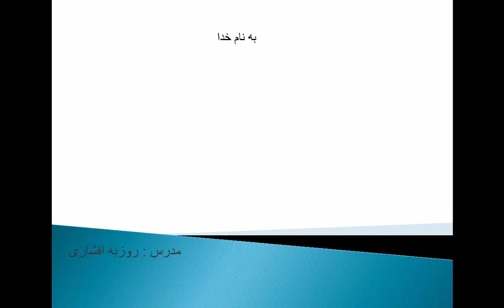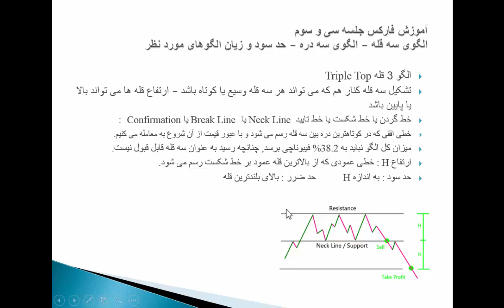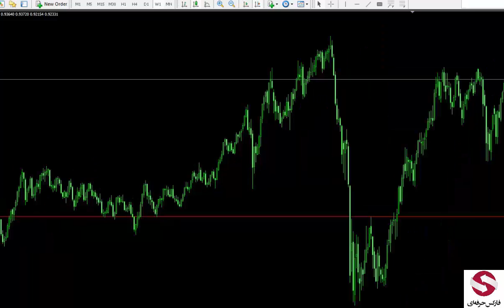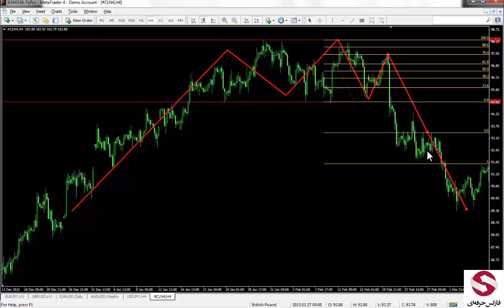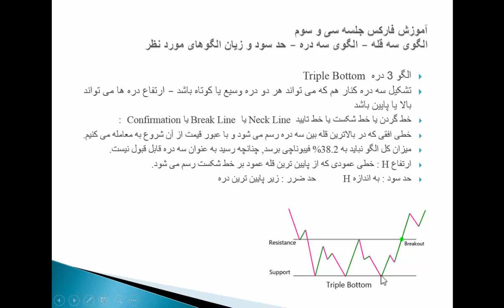33 - الگوی سه قله و سه دره